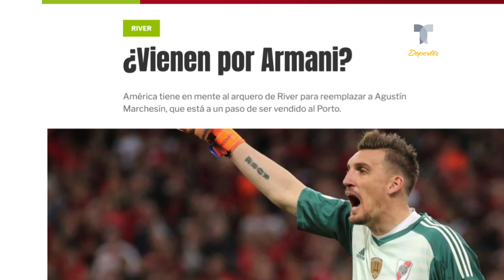América ya busca en Argentina al sustituto de Agustín Marchesín | Telemundo Deportes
La prensa de Argentina asegura que directivos del América tienen en la mira al arquero del River Plate.